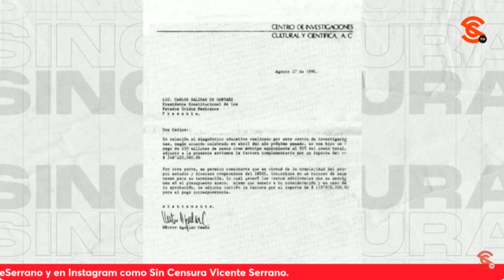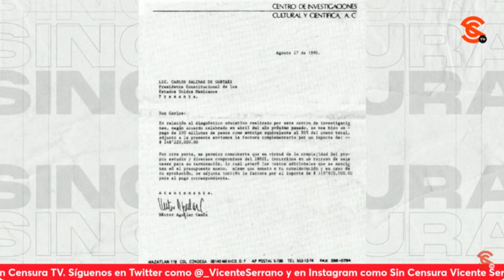AGUILAR CAMÍN Y KRAUZE NO SON MÁS QUE CUCARACHAS AMBICIOSAS, CONDENA RICARDO SEVILLA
Ahí están las pruebas… Por ejemplo esa carta firmada que Héctor Aguilar Camín le envía a “don Carlos” (así le besaba el cul0 este vato a Salinas de Gortari) para rogarle que le dé millones de pesos en chayote. Ni se diga de las mieles de las que ha disfrutado su cuate Enrique Krauze al pasar de los sexenios del PRI y el PAN. El escritor y periodista Ricardo Sevilla considera que tanto Aguilar Camín como Krauze no son más que cucarachas ambiciosas